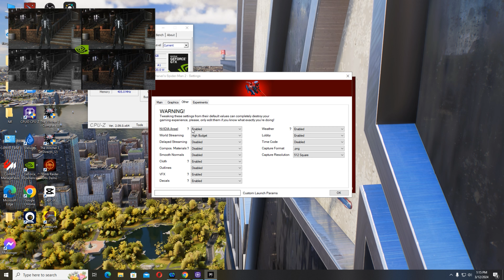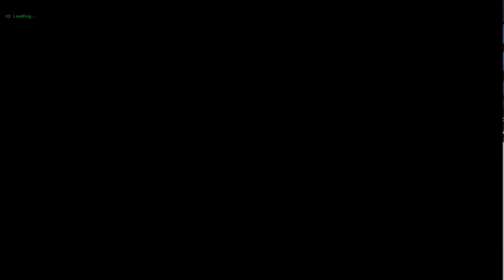Marvel Spider-Man 2 PC Port GTX1060 Test ( Best Improvement )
Version of the game: Spider-Man 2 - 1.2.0 Full Build
With : With Nvidia Ansel

GTX1060 6GB
24GB DDR4
HDD 3TB Seagate ( Play on HDD 3TB Seagate 7200 RPM )

**PATCH NOTES**
- Lighting and Reflections are fixed for all times of day (envprobes)
- Black spots/fog in the sky are fixed (envprobes);
- Buildings properly render parallax cubemap reflections (envprobes);
- World global lighting is fixed (envprobes);
- Miles body shader is fully fixed;
- Mysterio Fightings are considered playable now
- DNA Puzzles are considered playable now
- More shaders fixed.

This is unofficial pc port of spiderman 2 by insomniac this was the released version which was unofficial from the recent data breach for insomniac.This video is for entertainment purposes only, and I do not endorse or promote any form of cheating, hacking, or exploiting in the game. If you encounter any issues with the content, please contact the game developers directly.

- Recorded in Nvidia Shadow